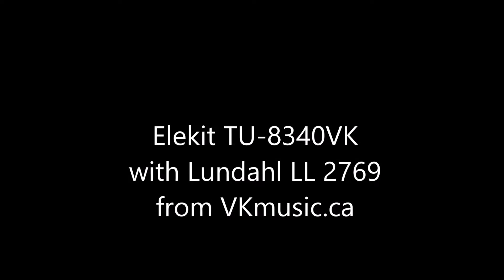ELEKIT TU 8340 VK with Lundahl LL2769